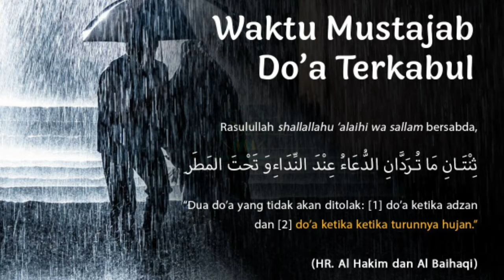Hikmah Turun Hujan Dalam Pandangan Islam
Hujan merupakan karunia Allah SWT. Turunnya hujan beriringan dengan turunnya barokah dari Allah SWT. Dalam Alqur'an disebutkan "Dan kami menurunkan dari langit air yang penuh barokah (banyak manfaatnya)."  (QS Qaaf [50] : 9).
Rasulullah SAW dan para sahabatnya selalu menyambut hujan dengan sukacita. Ketika hujan turun juga menjadi salah satu momen dikabulkannya doa.